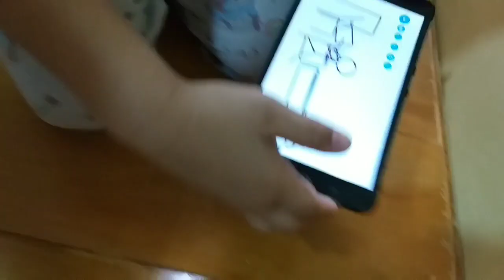Kain tayo!Ginisang gulay & Porkchop 😋